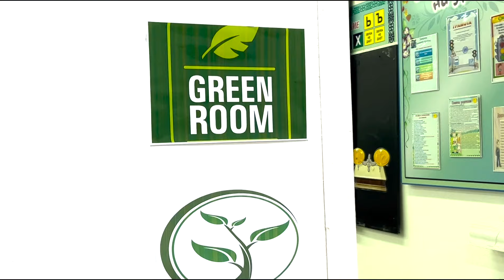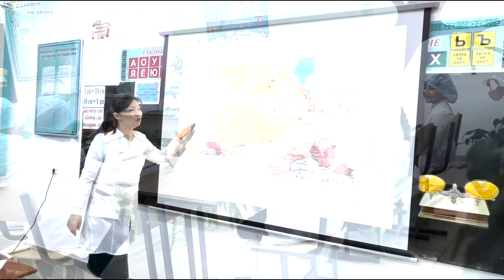Рахишова Мәншүк Бурабайқызы ЖАМБЫЛ